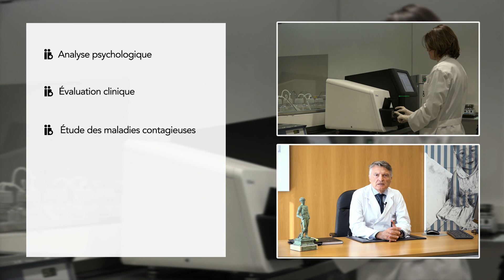FIV double don de gamètes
Le double don est le traitement de médecine de reproduction qui offre les meilleurs résultats. Il s’agit du transfert d’embryons développés après la fécondation d’ovules donnés avec du sperme de donneur.